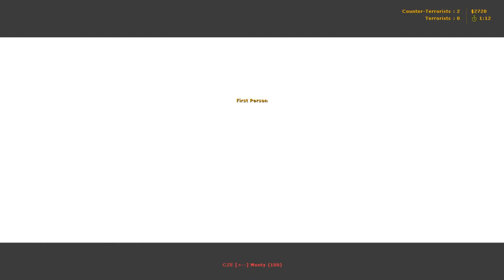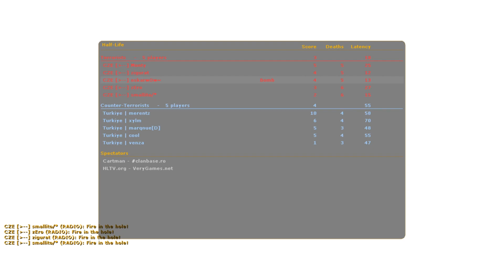CZE [›--] oskar vs. Turkiye (2010)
CS 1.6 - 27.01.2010 : Czech Republic vs. Turkiye
Lineup:
CZE [›--] zigurat
CZE [›--] Monty
CZE [›--] oskar
CZE [›--] smallito
CZE [›--] zEro